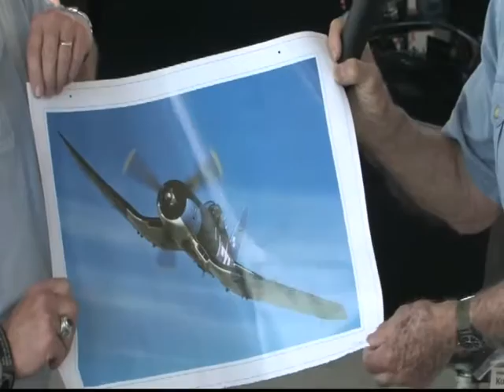MAPS 20th Founder Day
See and hear about the history of the gull wing Corsair built in Akron, Ohio during World War II.  The presenter has written over 45 books about military hardware.  This program was recorded July, 2010, during the MAPS air museum 20th Founder Day celebration.